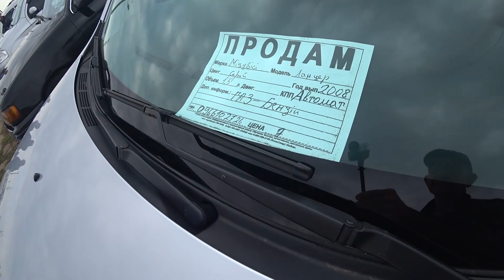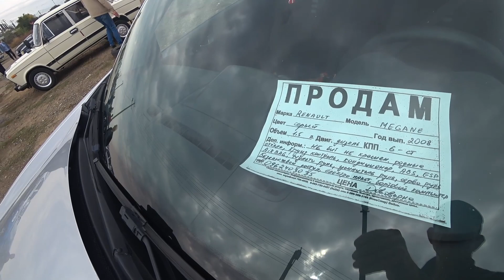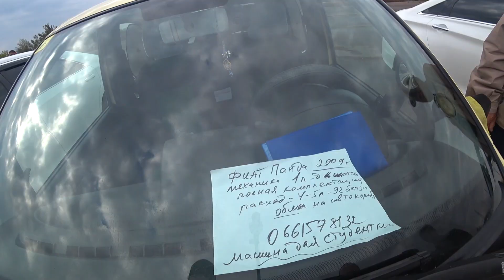Авторынок в Одессе. Октябрь.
Цены могут вырасти.